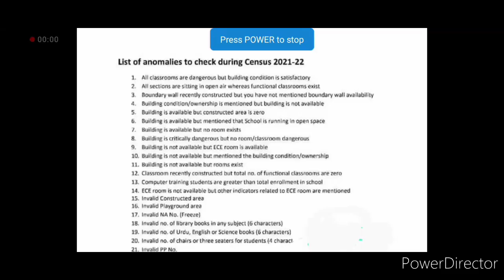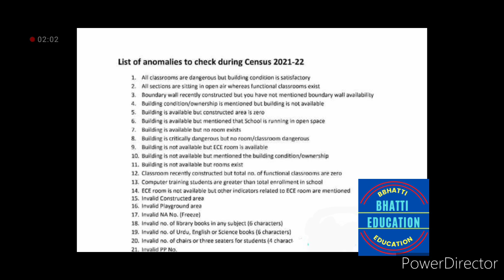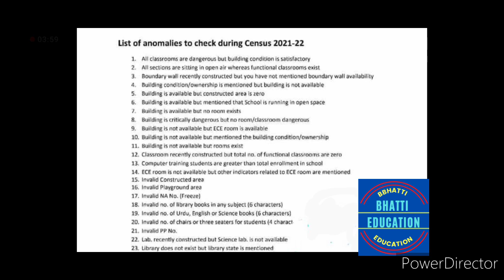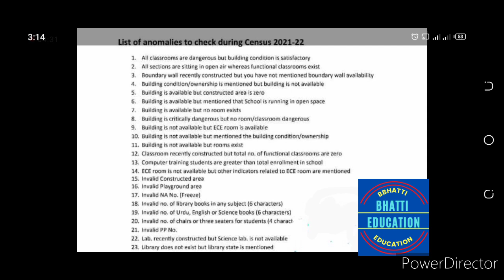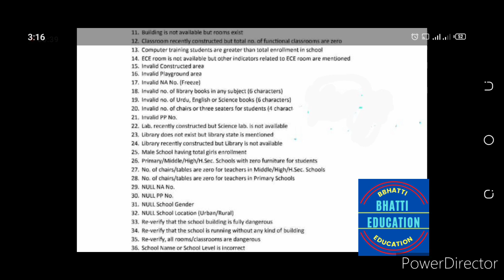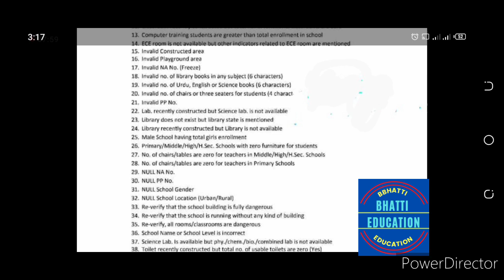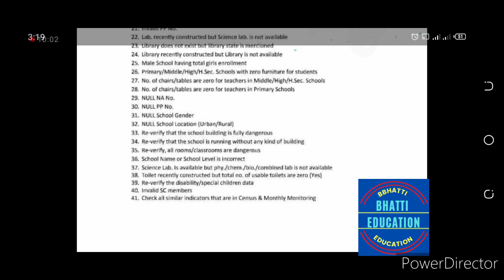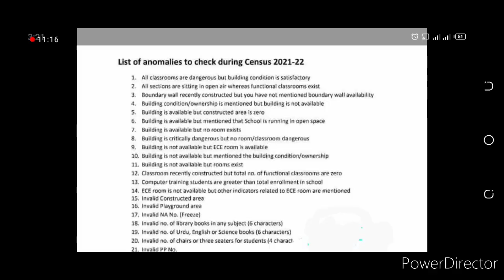what is check list for annual school census 2021,(bhatti education)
training of teachers fir census 2021-22,pmiu has issued notification(bhatti education)

training of teachers for census 2021-22,
how to training of teachers for census 2021,
how to training of teachers for census in Urdu,
how to training of teachers for census in Hindi,
census 2021,census 2021 in Urdu,
training of teachers for census  in Punjab,
training of teachers for census  in school,
training of teachers for census  in all district,
Educators recruitment Murad rasa press conference Govt employee salary Sugar treatment Rationalization of teachers Aiou result check Recruitment of educator Recruitment of constable lady constable Mujahid force pak army Online retirement Recruitment in govt schools reopened school colleges universities hikayat e saadi incentive allownce of govt employees treatment of flu,cough In service promotion of PST how to paid aiou admission fee with jazz cash,easy paisa,u paisa Anjeer k faide a visit to malka kohsaar murree happy news for govt employees protest o

Mohammad Asghar